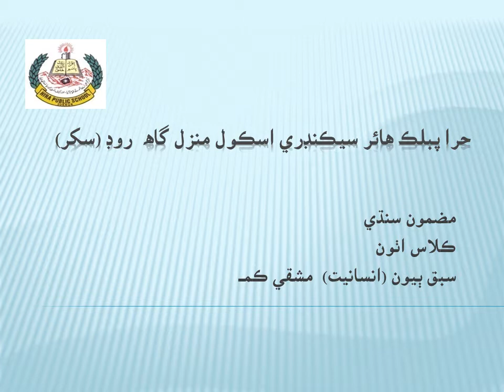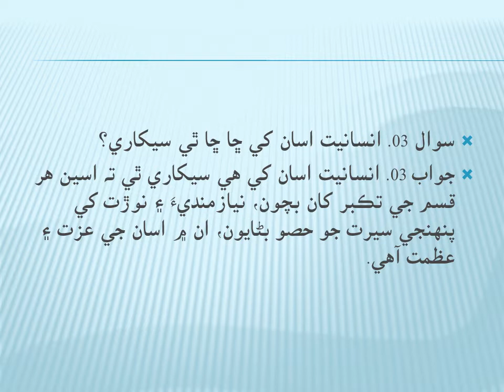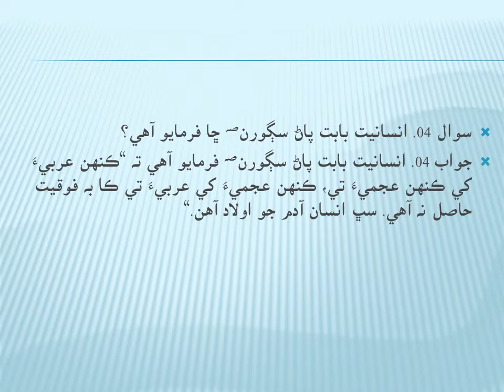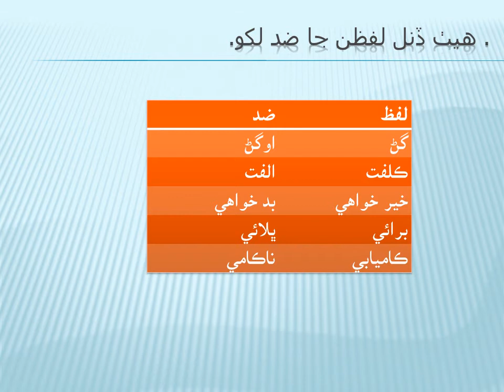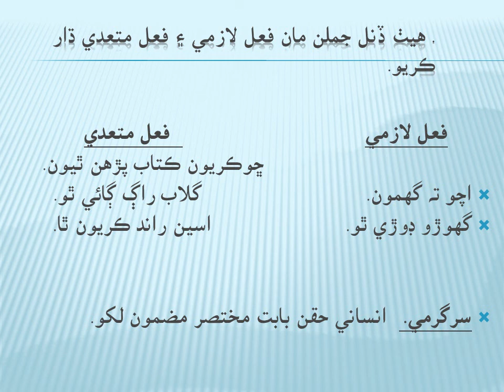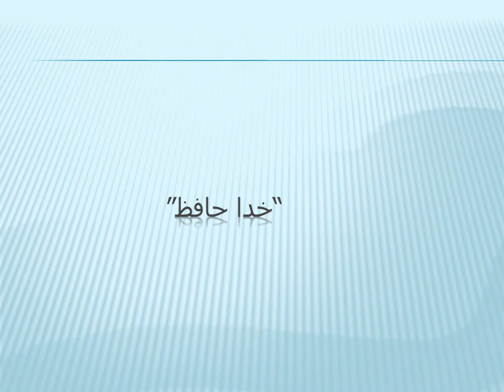Video Lecture of Sindhi for class 8th